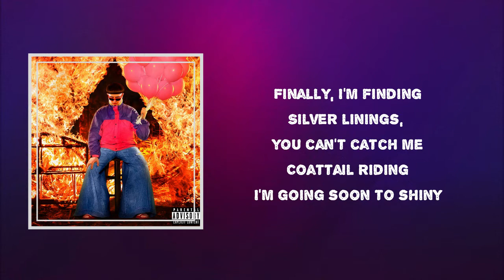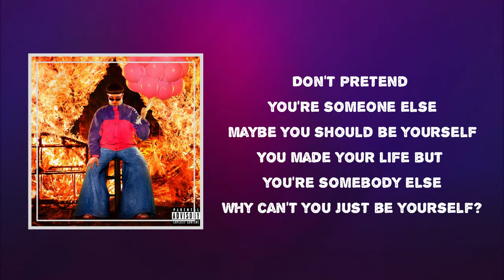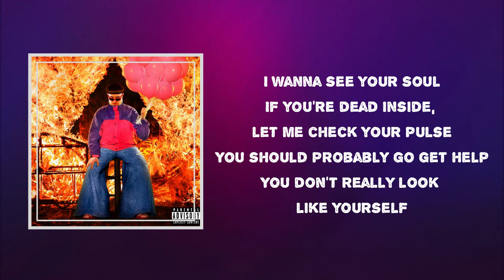Oliver Tree - 1993 (Lyrics) feat. Little Ricky ZR3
Album: Ugly Is Beautiful

1993 Lyrics:

 I'm sick of shouting
Fuck everyone who doubted
I always dreamed about it
I've been at it since 2000

No luck
Good change you'll fall
No guarantees, stop acting cheap
It was never enough at all

Finally, I'm finding
Silver linings, you can't catch me
Coattail riding
I'm going soon to shiny
I've been shining since the 90's
Catch my high and bite me
The Calvin Klein's and the tally points
It's never enough at all

Don't pretend you're someone else
Maybe you should be yourself
You made your life but you're somebody else
Why can't you just be yourself?

I wanna see your soul
If you're dead inside, let me check your pulse
You should probably go get help
You don't really look like yourself
I wanna see your soul when you're pleading stuff
So let me check your pulse
Better you than me
Flat-line when I go to sleep